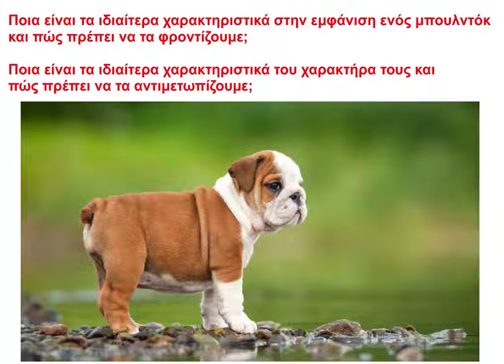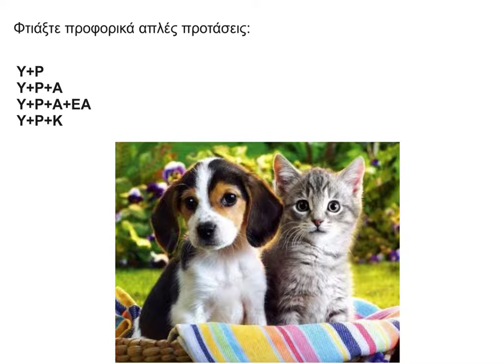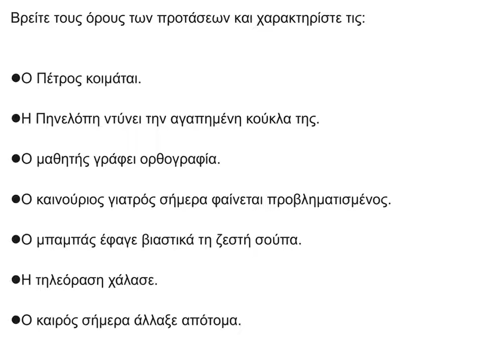Τα χαρακτηριστικά των ζώων